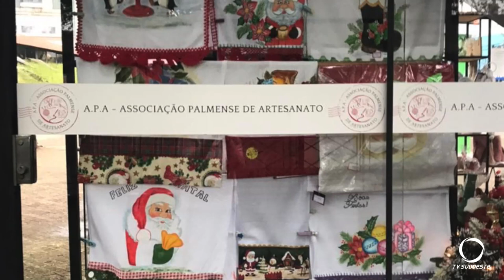Em Palmas, artesãos recebem apoio da Associação da Categoria para criar e vender novos produtos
Economia: Em Palmas, artesões recebem apoio e incentivos da associação local para lançar novos produtos e impulsionar as vendas.